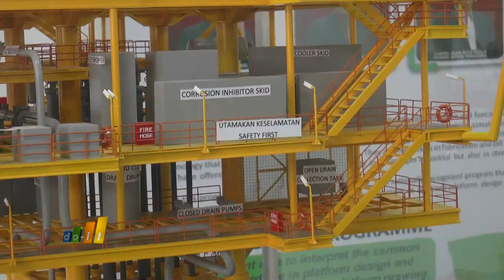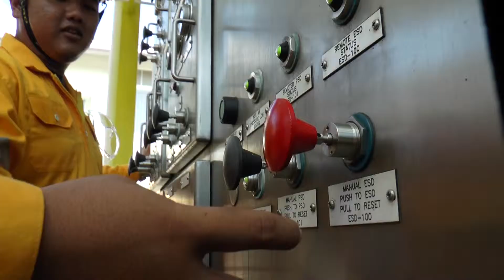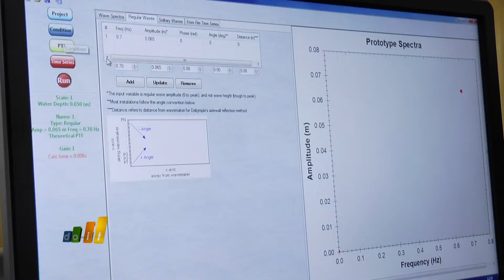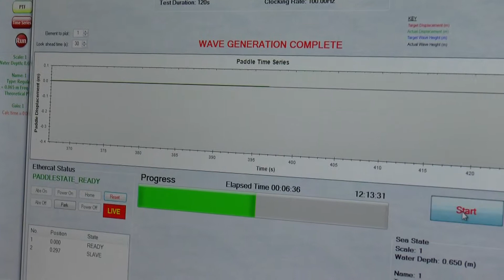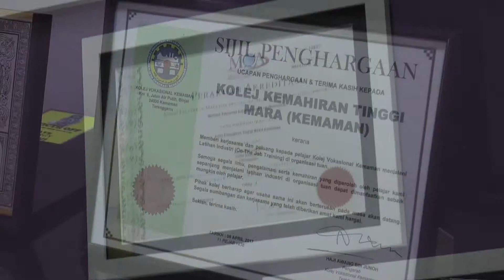KKTM KEMAMAN : WAVE TANK SYSTEM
KKTM Kemaman merupakan institusi TVETMARA yang pertama mempunyai Wave Tank System dalam MARA.

Wave Tank System dibangunkan bagi tujuan pengajaran dan penyelidikan, ia merupakan simulator tertutup yang direka untuk pelajar menjalankan kajian/eksperimen mengenai kesan ciriciri gelombang terhadap  model struktur platform luar pesisir.

Kestabilan struktur model struktur luar pesisir seperti jacket, semi-submersible dan spar akan dianalisis dengan bantuan instrumen seperti wave maker system, wave probes, load cells, dan motion sensor cameras. Wave maker system ini dikawal menggunakan perisian HRMerlin.

Peralatan ini membantu untuk memberi demonstrasi kepada pelajar serta memberikan pengalaman hands on kepada pelajar mengenai bagaimana untuk memperbaiki kestabilan struktur platform tertakluk kepada ciri-ciri gelombang yang berbeza.